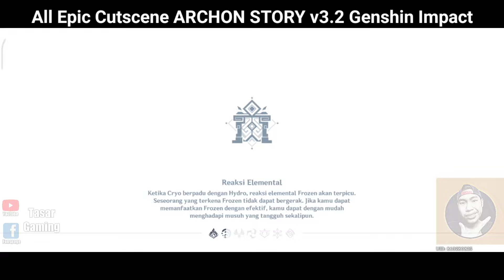All Epic Cutscene Archon Story v3.2 Genshin Impact